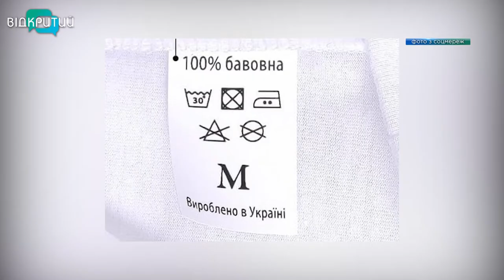Бавовна, Байрактар, Привид Києва: символи, які підтримують нашу віру в Перемогу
Привид Києва, байрактар, червона калина, бавовна… Ці символи стали для українців натхненням для перемоги над російськими окупантами. Вони об'єднуються нас, стверджують психологи, а в єдності - наша сила! Про найвідоміші символи цієї війни та як вони консолідують - розкажуть журналісти Відкритого.